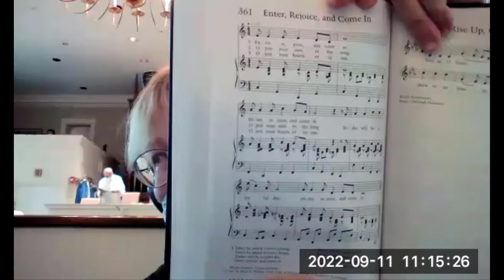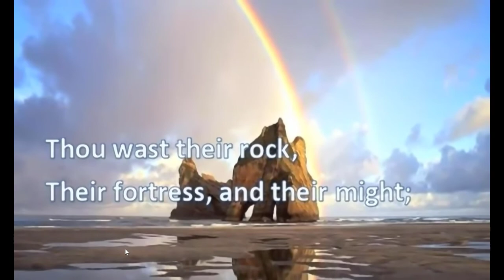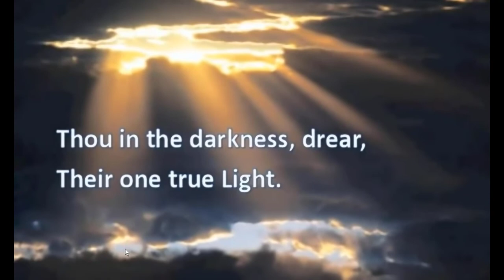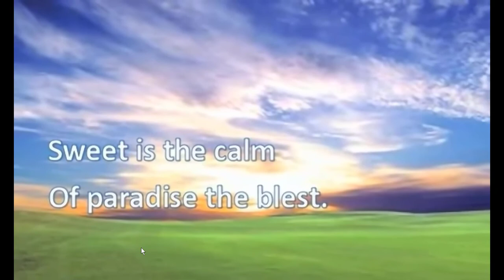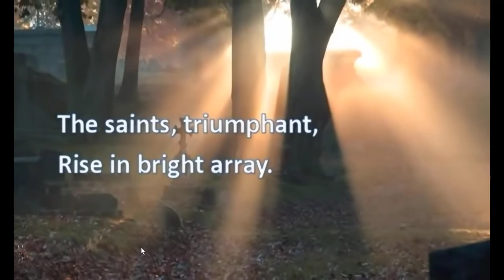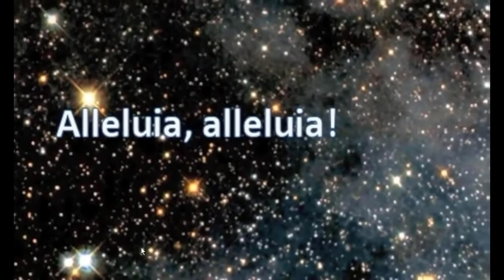2022.09.11 "Remember the Ladies", Rev. Nannene Gowdy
Abigail Adams wrote this to her husband, John, when he was in Philadelphia helping to write the Declaration of Independence. Neither John nor any of the men present remembered to include women in the Constitution. We are still paying for this neglect. In this year's sermons, I will be helping correct this oversight by remembering the ladies in our country's history.